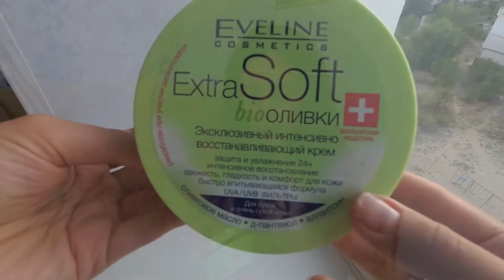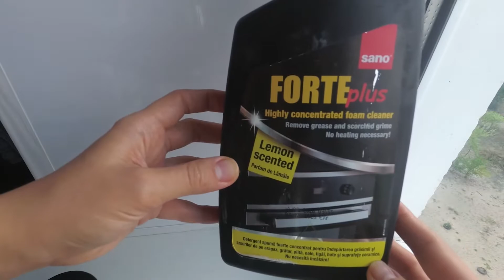ПУСТЫЕ БАНОЧКИ/ 👍 Куплю/ 👎 Не куплю снова/ Бюджетная косметика/ Для лица/ Для тела/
Давайте знакомиться). Меня зовут Дарья, я из Украины. Рада видеть Вас на моем канале, на котором я делюсь своей жизнью, советами, опытом, воспитанием особенно любимого сыночка Давида. А также увидите видео рецепты, влоги из жизни, развитие ребенка, красота, здоровье и многое другое.